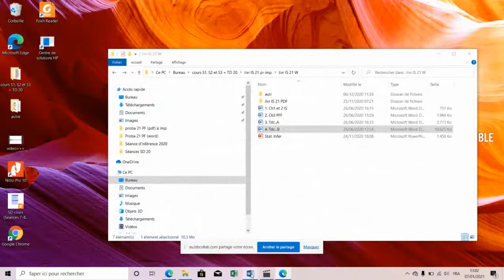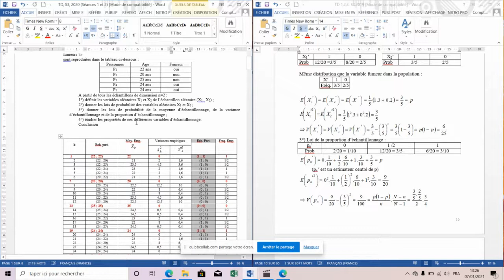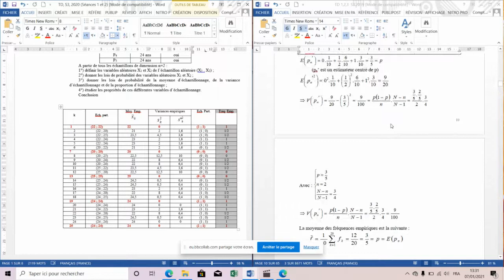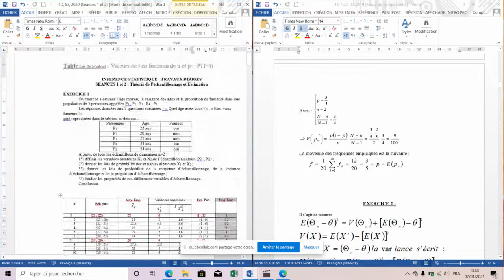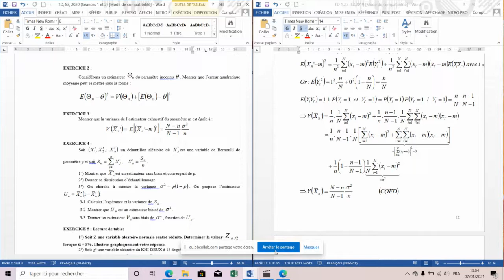Echantillonnage et estimation (TD) S3 (2ème Séance) Pr. MOSTAFA MIRI (G7 - G8)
L'échantillonnage et l'estimation sont deux des techniques les plus courantes d'inférence statistique. Nous vous présenterons les deux, avec des exemples et des conseils utiles.